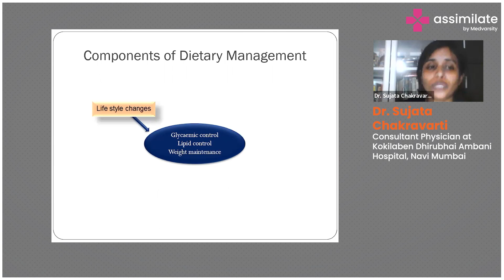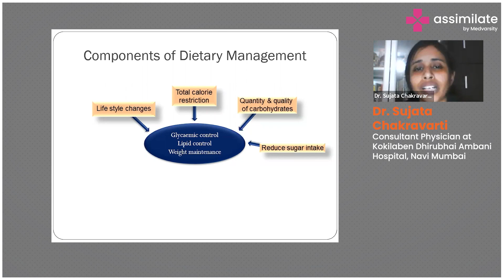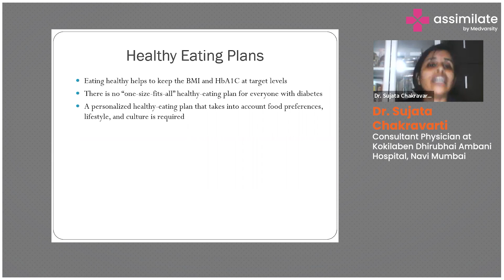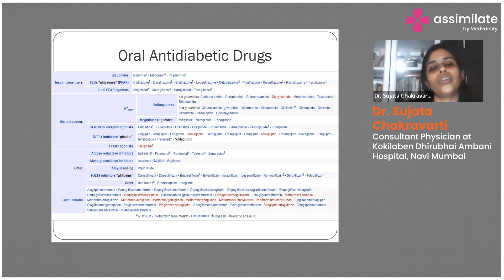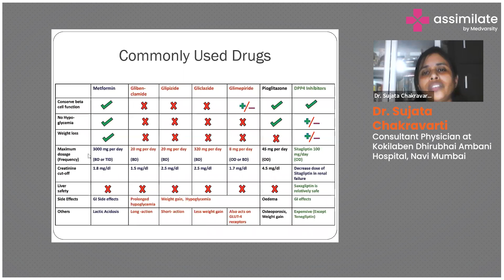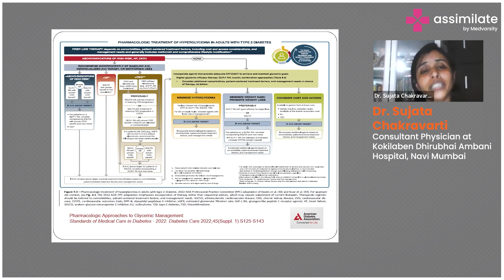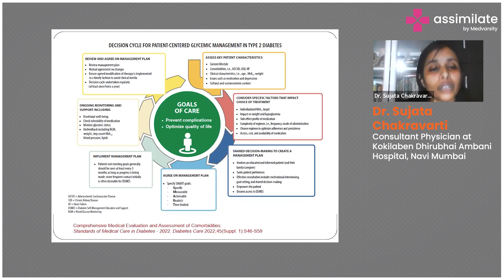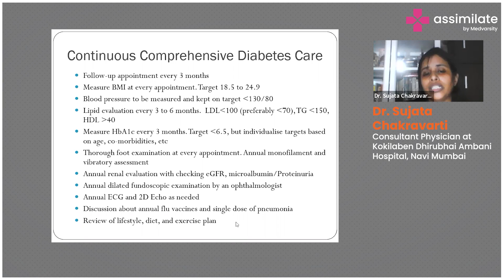Dietary Management in Diabetes | Medvarsity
The most important way to control diabetes is lifestyle changes and diet is the first thing to consider changing for a diabetic patient. Carbohydrates especially complex carbohydrates need to be eliminated from the diet as much as possible. Apart from that there should be a reduction in sugar intake no matter if its sucrose or fructose whichever it could be. Any form of sugar is bad when it comes to diabetic patients.

Dr. Sujata Chakravarti - Consultant Family Physician and Principal Medical Officer - Clinical Associate, Kokilaben Dhirubhai Ambani Hospital, Navi Mumbai talks about the specific diet to be given to Hyperglycemic patients.